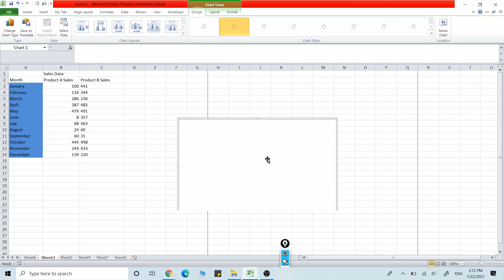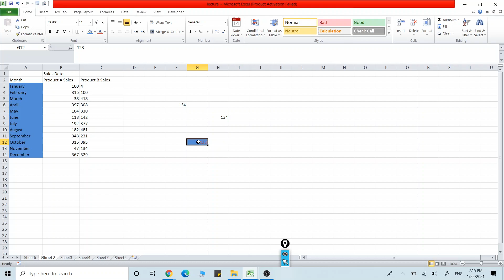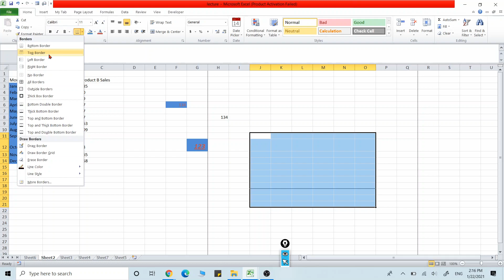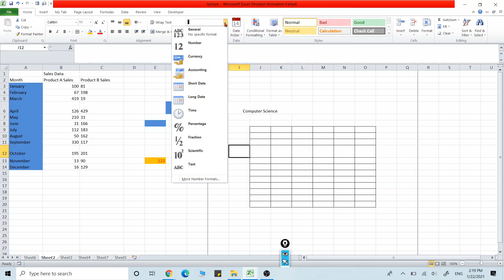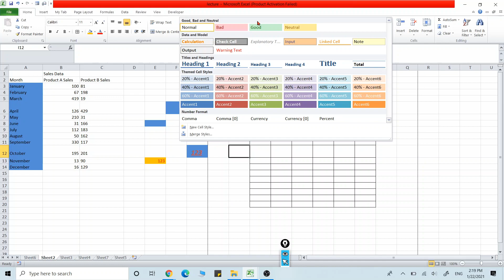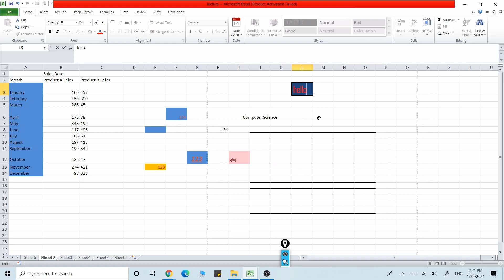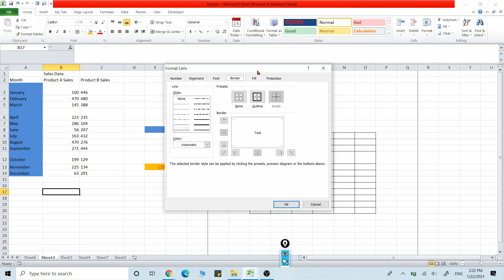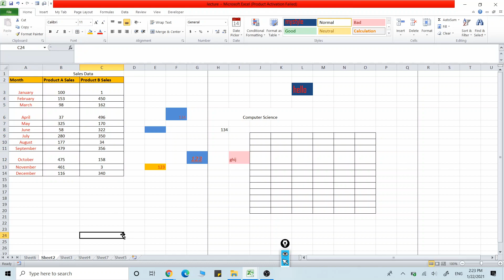Data Formatting in Excel